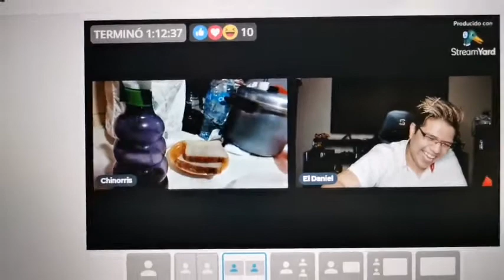Cocinando con Chino 001: Sandwich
Se testigo del primer after del PlayCamPlus. En CocinandoConChino descubriremos lo que el Chino se embute antes de irse a dormir.

Puedes leer nuestras reseñas completas, notas y artículos en nuestra página Web:

No te puedes perder Playcam Show todos los jueves en vivo de 9:00 pm a 10:00 pm por Facebook Live.